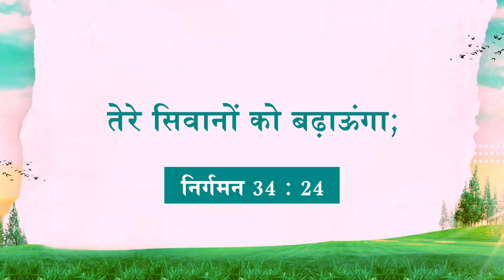यीशु के साथ चलना | भाई मोहन सी. लाज़रस | नवंबर 9 | Hindi